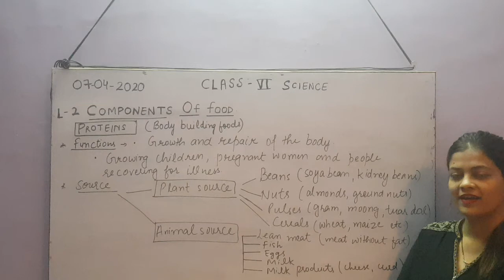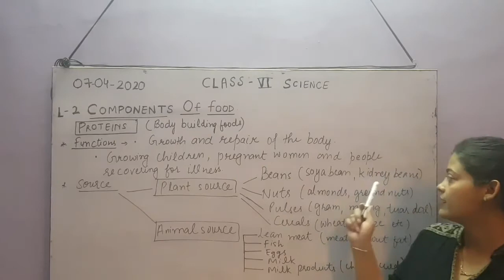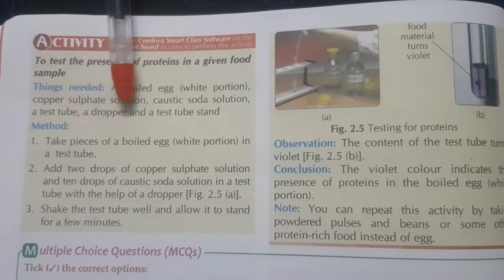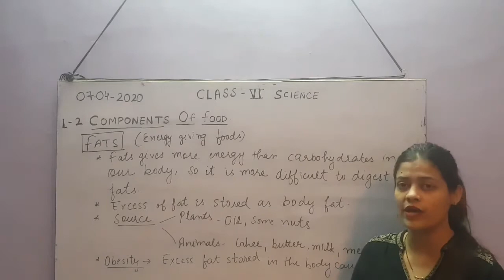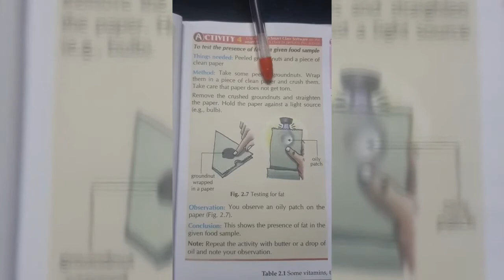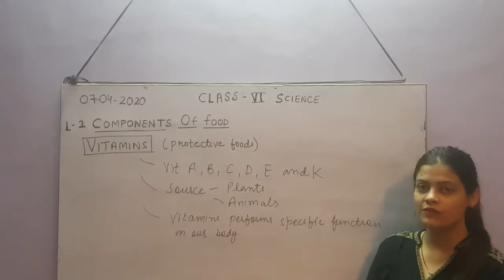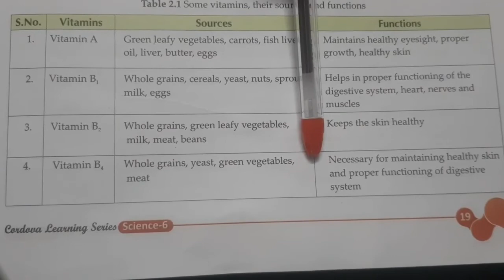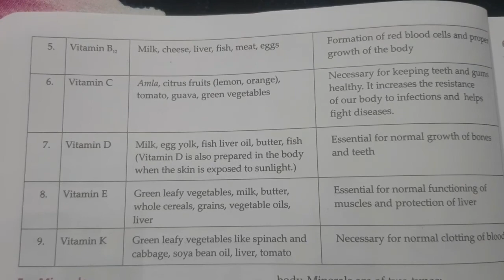Components of Food | Class 6 | Science | Proteins and Fats